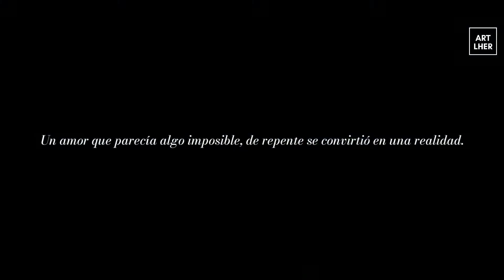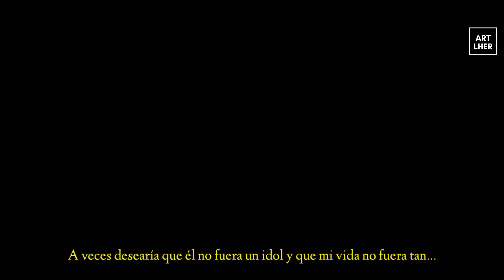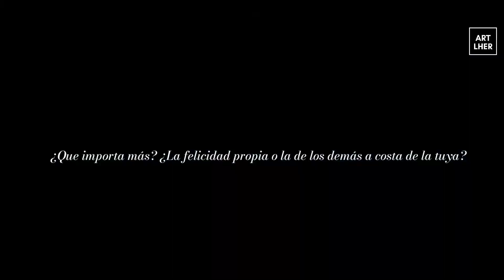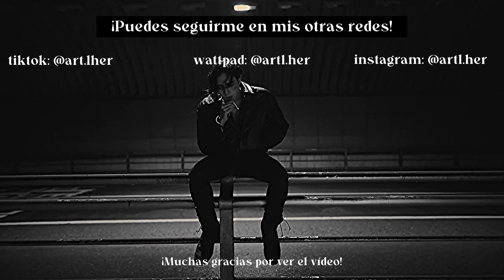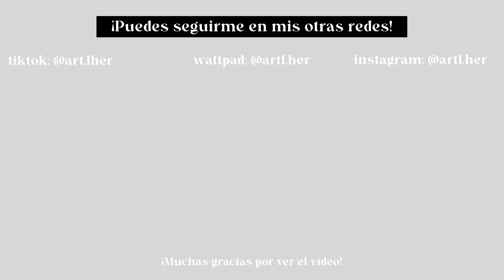Taehyung: Me enamoré de un idol | Trailer oficial [HD]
- HD is your sempai.

Prólogo:

"Todos en la vida hemos tenido un "Ídolo",ese ser inalcanzable por el que sentimos atracción, admiración y un sin fin de sentimientos diferentes.

Y aunque sabemos que es imposible, es inevitable sentirlo".

Pero ¿Qué pasaría si por alguna razón inexplicable conoces a tu ídolo?

O peor aún ¿Si llegarás a trabajar con él?

Un romance prohibido que inició una noche por una inusual casualidad, y una elección que deberá tomar tratando de no lastimar a nadie.

Un pasado que regresa a dejar todo de cabeza convirtiendo su sueño en una pesadilla tan irreal que nunca se imaginó vivir.

Y muchos sucesos que cambiarán la vida de ella y de quienes ama.

Un amor con muchos obstáculos y barreras que superar para convertirse en realidad, pero estas serán las consecuencias que se deben afrontar al estar.

 Enamorada de un IDOL.

— Links:
 Escritora: